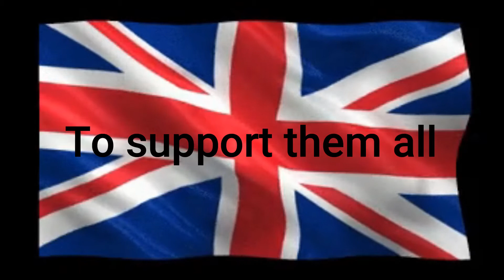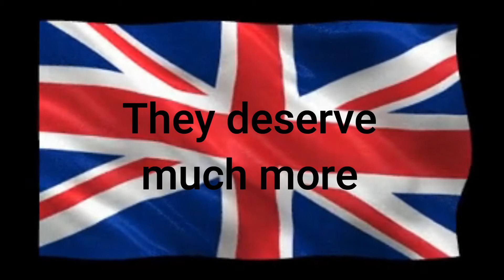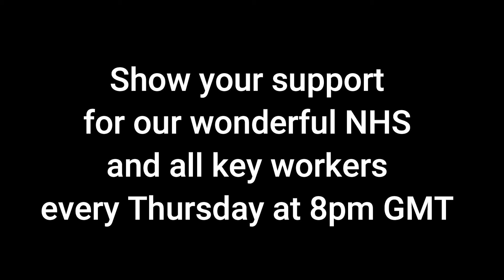God save our NHS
Just a little something I've put together to try to show my appreciation of our brave NHS workers.

Add me on Instagram: sirophicinst